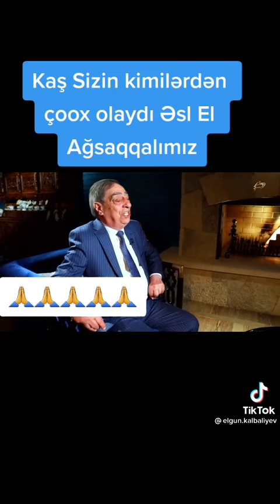sona qədər bax!!!